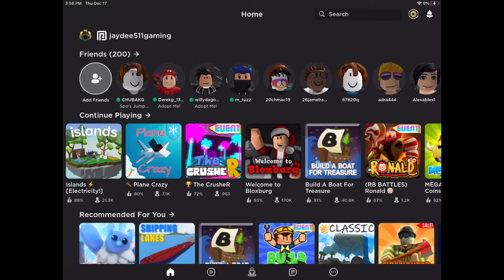Online business EP 2 expanding my company